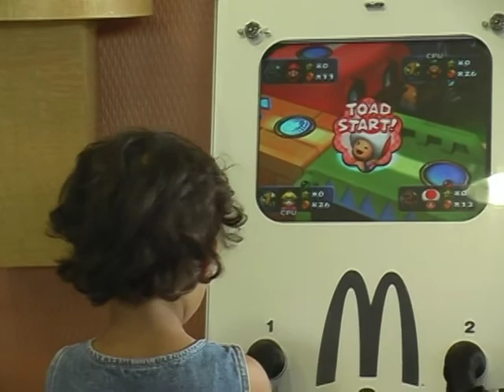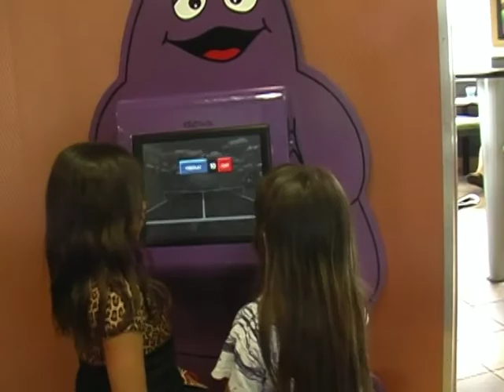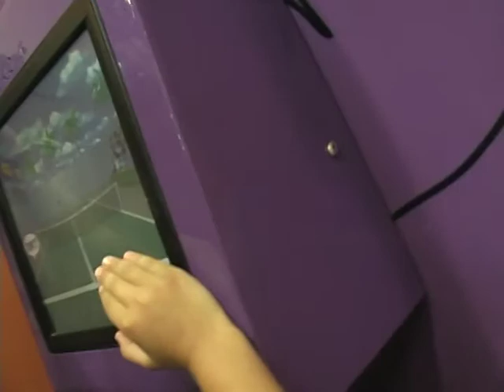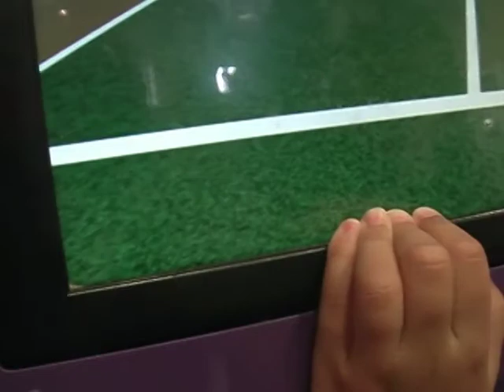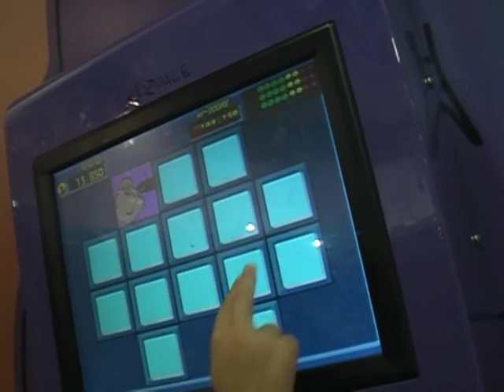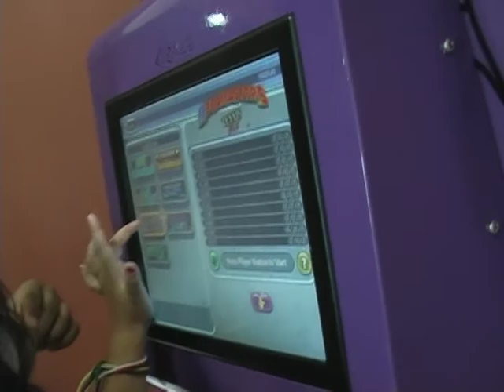Sarkar Family, USA Minnesota Rochester July 2005 2/2